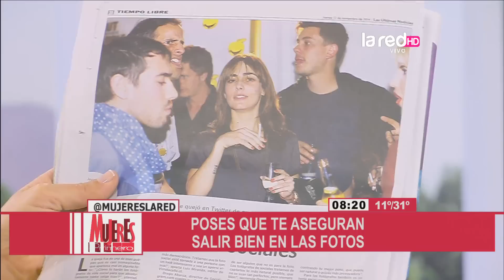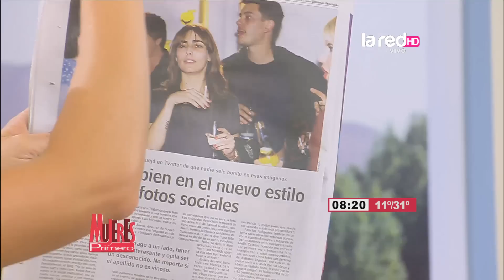¿Cómo salir bien en las fotos sociales?